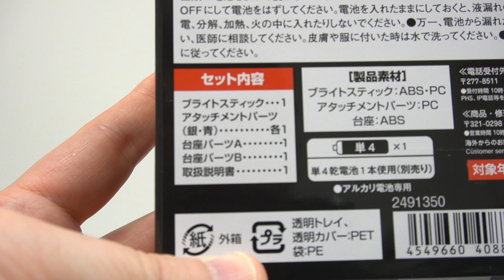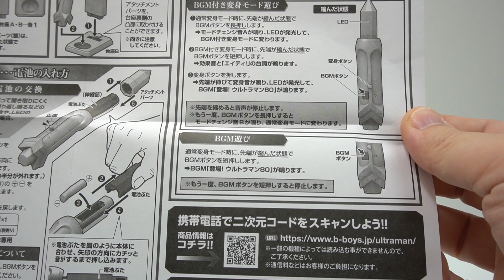ウルトラマン 80に変身！泣けるぜ！【ウルトラレプリカ】ブライトスティック 開封＆音声確認 ★ウルトラマン80 プレミアムバンダイ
これが欲しかった！
ウルトラマン８０を夢中でみていた子供時代に戻れます！
話はほとんど忘れちゃったけど、僕のリアタイウルトラマンはウルトラマン８０！
最高だ！

ウルトラサウンドフィギュア DXウルトラマンゼロ
ウルトラサウンドフィギュア DXウルトラマンベリアル
ウルトラヒーローシリーズ EX ウルトラマンゼロ10周年記念セット
DXウルトラゼロアイ
DXプラズマゼロレット
ムービーモンスターシリーズ ガイガン
ムービーモンスターシリーズ アンギラス
変身ベルト DX滅亡迅雷フォースライザー
RKF 仮面ライダー滅 スティングスコーピオン
RKF 仮面ライダー迅 フライングファルコン
ウルトラ怪獣シリーズ 113 ゴロサンダー
DXフリージングベアープログライズキー
ウルトラ怪獣シリーズ 112 スカルゴモラ
SHODO-X 仮面ライダー6
おしりたんていキッズ
騎士竜シリーズ11 竜装変形 DXヨクリュウオー
DXタイガトライブレード
DXウルトラタイガアクセサリーセット04
ウルトラヒーローシリーズ 69 ウルトラマンタイガ トライストリウム
サウンドプログライズキーシリーズ SGプログライズキー02
スヌーピーフレンズ
ＤＸプログライズキーコネクタ＆アメイジングヘラクレスプログライズキー
装動外伝 仮面ライダージオウ ANOTHER2
装動 仮面ライダーゼロワン AI 01 コンプリートセット
DXブレイキングマンモス＆ブレイキングマンモスプログライズキー
RKF 仮面ライダーバルカン シューティングウルフ
RKF 仮面ライダーバルキリー ラッシングチーター
ウルトラ怪獣シリーズ 110 ギマイラ
ウルトラ怪獣シリーズ 111 ギガデロス
DXバイティングシャークプログライズキー
騎士竜シリーズ10 DXパキガルー
RKFレジェンドライダーシリーズ 仮面ライダーダブル サイクロンジョーカー＆ハードボイルダー
RKFレジェンドライダーシリーズ 仮面ライダーアクセル
ウルトラ怪獣シリーズ 108 セグメゲル
ウルトラアクションフィギュア ウルトラマンタイガ
ウルトラアクションフィギュア ウルトラマントレギア
DXトレギアアイ
アタック変形 ウルトラビークル タイガビークル
アタック変形 ウルトラビークル トレギアビークル
SGウルトラタイガアクセサリー1
騎士竜シリーズ08＆09 DXシャインラプター＆シャドーラプターセット
DXウルトラマンタイガフォトンアースキーホルダー
ウルトラヒーローシリーズ68 ウルトラマンタイガ フォトンアース
ウルトラ怪獣シリーズ 109 ナイトファング
ディズニーフレンズ ミニフィギュア3 TOYSTORY4
ウルトラ怪獣名鑑 -希望の轍編-
ウルトラマン アバレンボウルガム
変身ベルト DX飛電ゼロワンドライバー
変身ベルト DXエイムズショットライザー